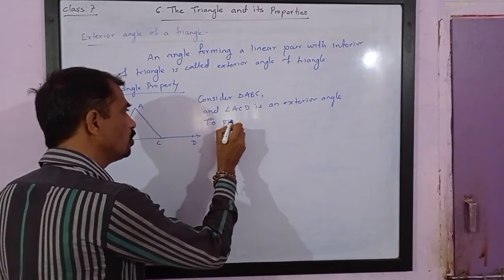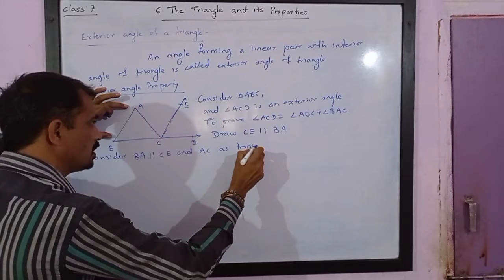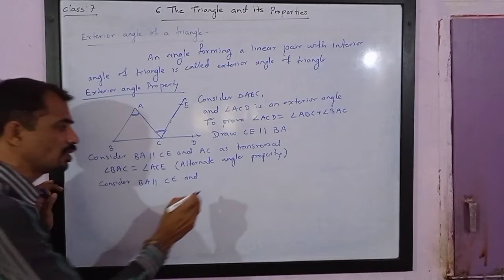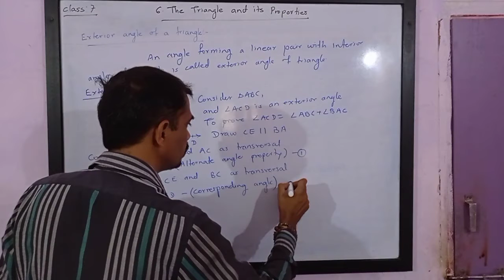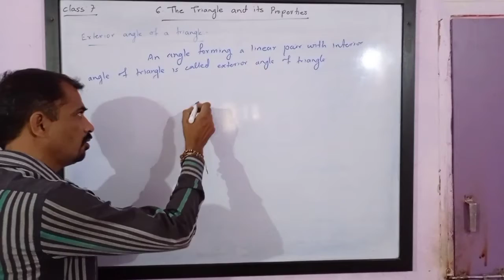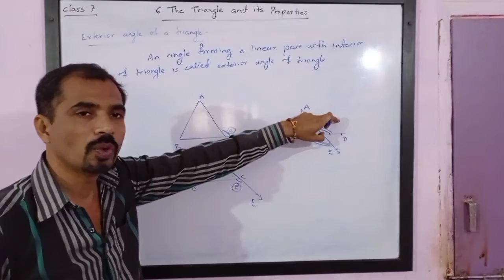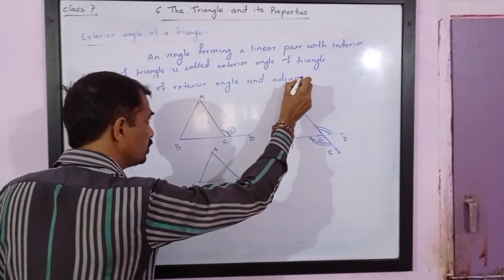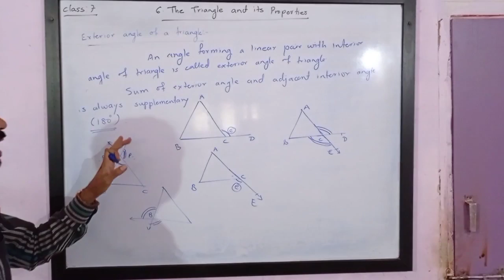Class 7. The Triangle and its Properties. Exterior Angle of Triangle.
Exterior Angle of Triangle.